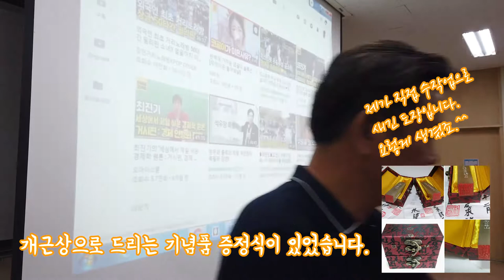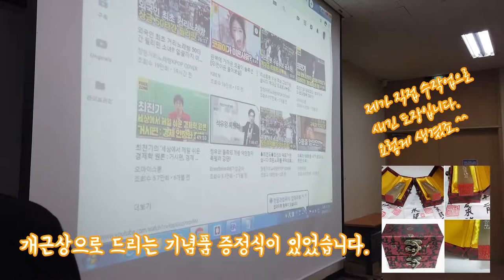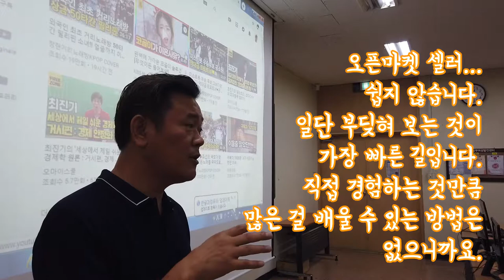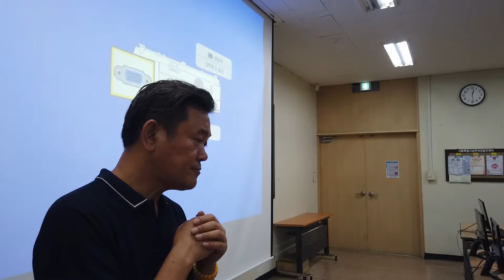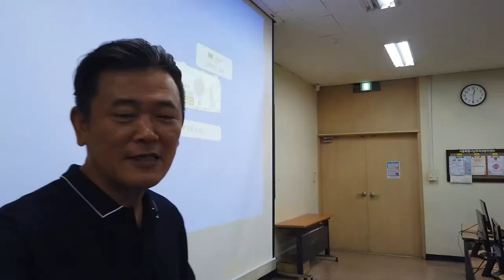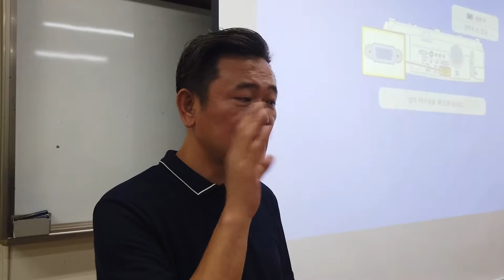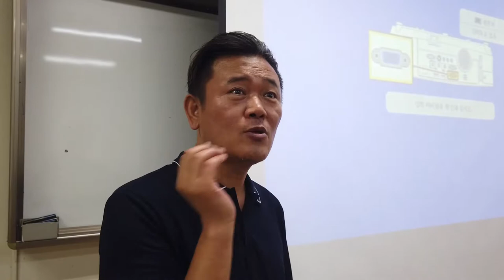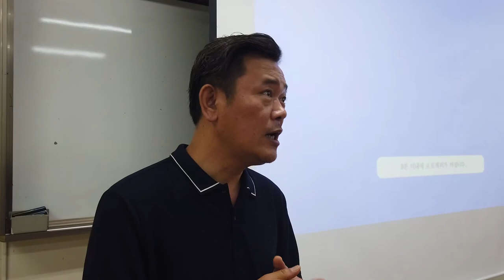남부여성발전센터에서 쇼핑몰 강좌 종강했습니다. - 무명강사 노랑잠수함의 강의 모습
[강의 준비와 기획 그리고 실천-크몽 판매] 바로가기

올해 들어서 구로구 독산동에 있는 남부여성발전센터에서 쇼핑몰 강좌를 담당하고 있습니다.
1기 강좌 수강생 중에 네이버 스마트스토어 파워등급에 도달하신 분이 계셔서 무척 기분이 좋습니다.
여성용 빅사이즈 전문의류 샵 "글램리쥬" 대표님께서 1기 수강생이십니다.
간간이 쇼핑몰 실적을 전해주시는데 뿌듯합니다.^^

2기 강좌는 지난 6월 17일 종강했습니다.
1기 수강생 분들 중에는 직접 판매할 아이템을 갖고 계신 분들이 많으셨는데
2기 수강생 분들의 경우에는 조금 달랐습니다.
그래서 B2B사이트 연동해서 오픈마켓 운영하는 방법에 대해 조금 더 많이 알아보는 시간을 가졌습니다.

여성발전센터의 특성상 경력단절여성 - 경단녀 - 에 해당하는 분들이 주로 강의를 들으십니다.
그만큼 열정도 대단하시죠.
뜨거운 열정만큼 더 뜨거운 성공사례를 만들어내시기를 응원합니다.^^